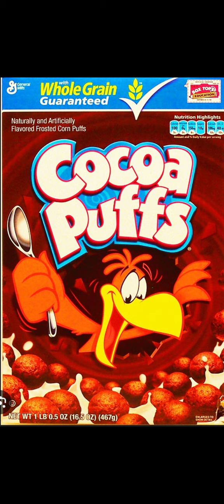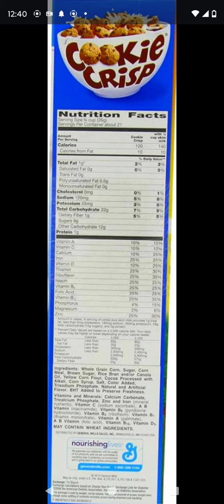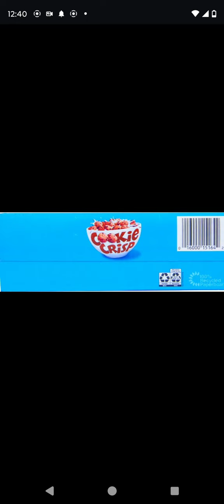General Mills Greatest Hits (1)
Trix Fruitilicious Swirls
Cinnamon Toast Crunch
Cocoa Puffs
Cookie Crisp
For Princess Creation345 And DavidChannel 29 Entertainment And Coolzdane5th